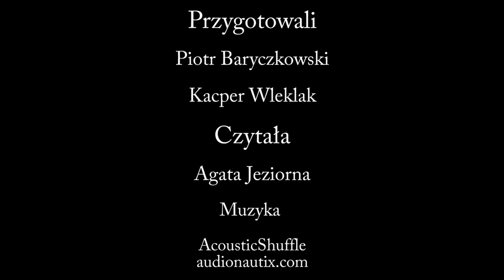Dzień Edukacji Narodowej 2016